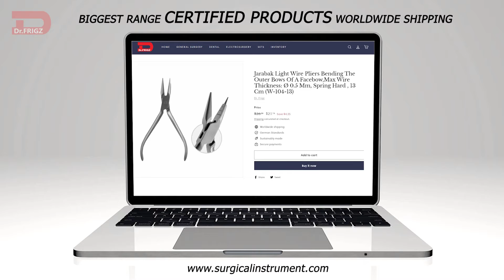Looking for Surgical Instruments?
Buy Online, Directly from the Manufacturer

Biggest Range Certified Products Worldwide Shipping